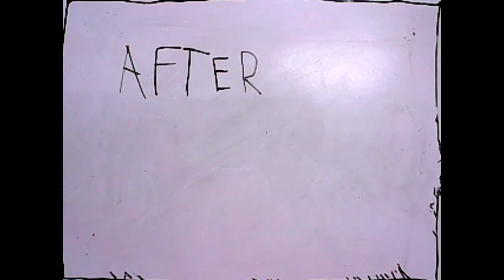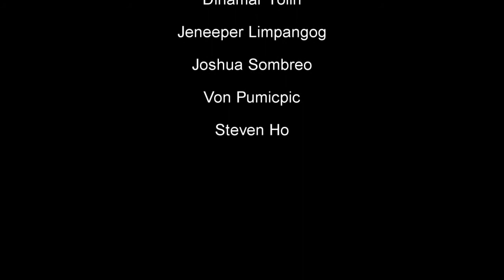Copy of A Butterfly Documentary